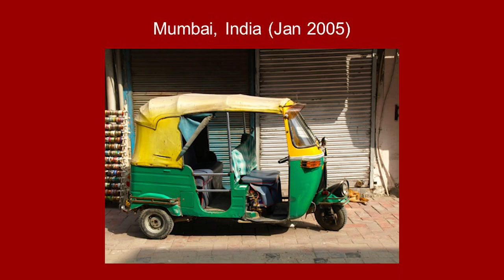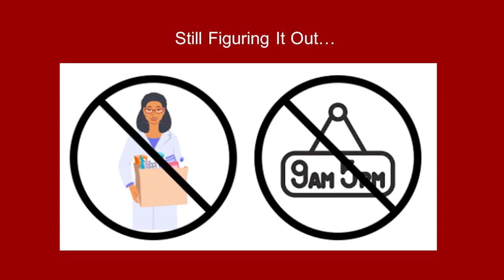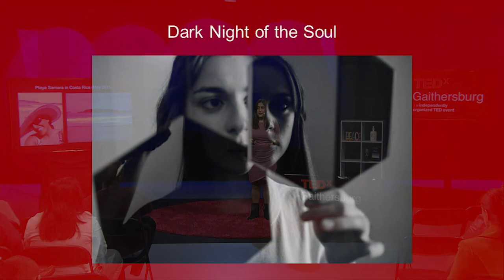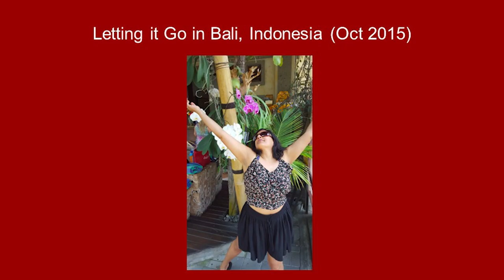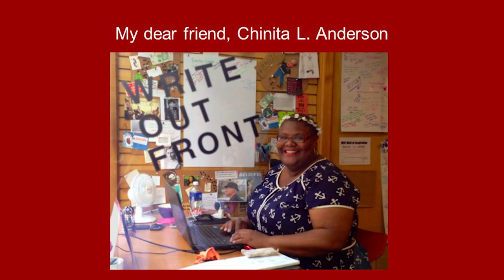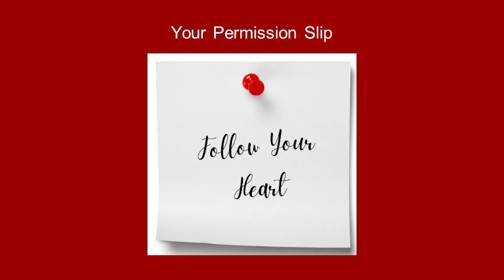No One is Coming: Embracing your Inner Artist | Pooja Chawla | TEDxGaithersburg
What does it mean to be an artist? Pooja Chawla explores the question in a talk that is both personal and inspiring. She shares her story of embracing her inner artist, which has led her to some amazing places -- including TEDx. This talk will leave you feeling inspired to find your own creative voice. As an actor, writer, artist, creativity coach, Pooja Chawla knows exactly what it takes to turn your passion into a thriving, sustainable business. After 9 years of ups and downs from running several small businesses, she has found that: Passion + Business Tools + Self-Awareness= EMPOWERED ARTIST. This talk was given at a TEDx event using the TED conference format but independently organized by a local community.